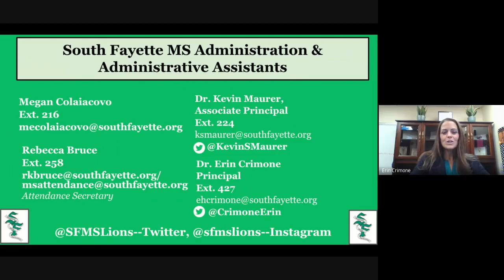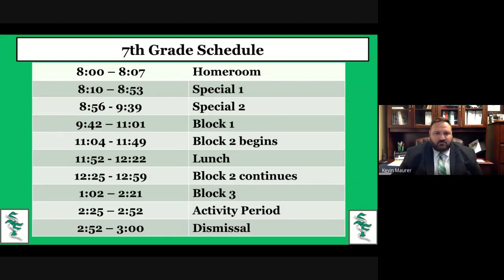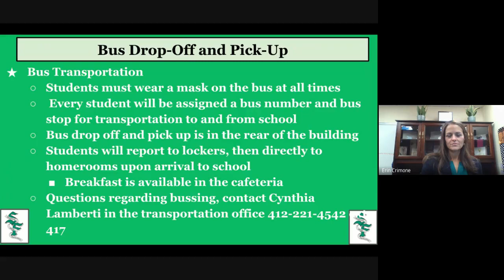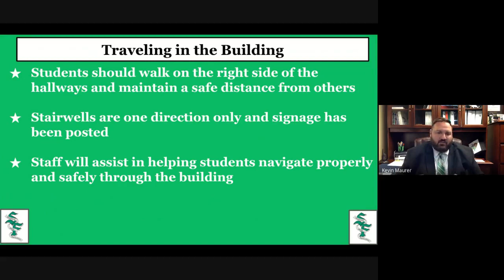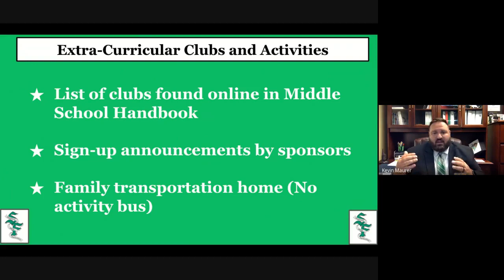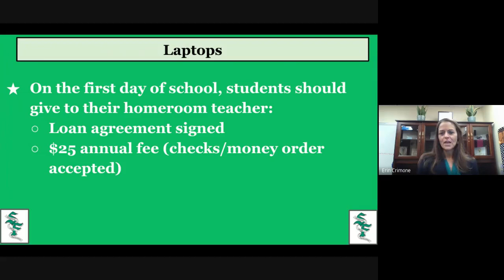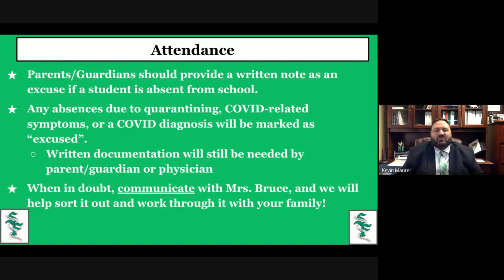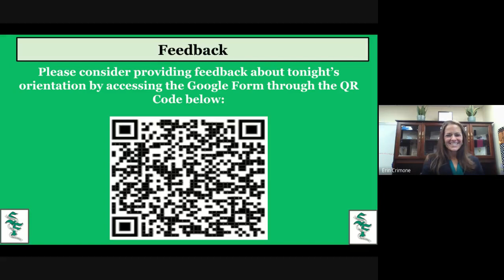SFMS Orientation 2021-2022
A virtual orientation for new SFMS families. Welcome to South Fayette Middle School.